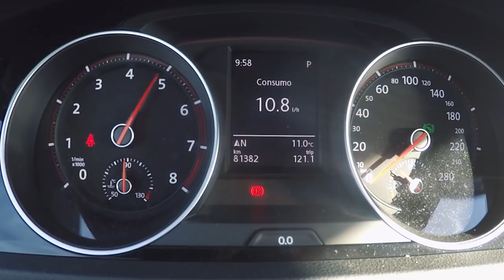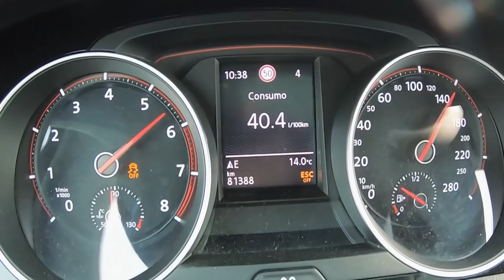Mesma coisa que comer pão com açúcar e depois pão misto !!!! Como assim DIDI ?? AMANHA FULL VIDEO